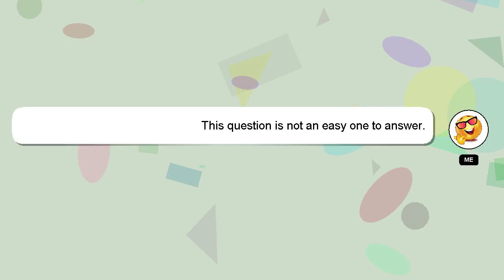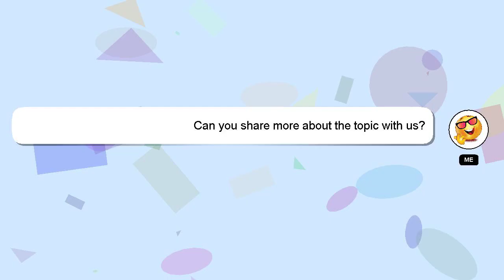How to feed welding wire?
A quick introduction about me, Good day, I am Delphi. I am here to help you get the answers you are seeking. - How to feed welding wire?

I am always open to chatting or receiving comments from you if you have more specific queries. A 'heart' from me is a way of showing appreciation for your answer.

*1 What we are experimenting :*